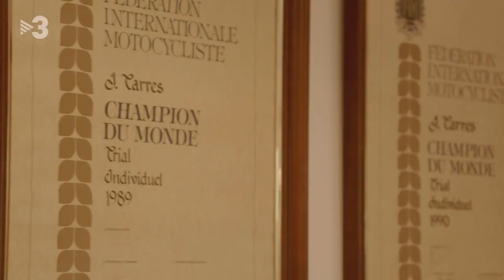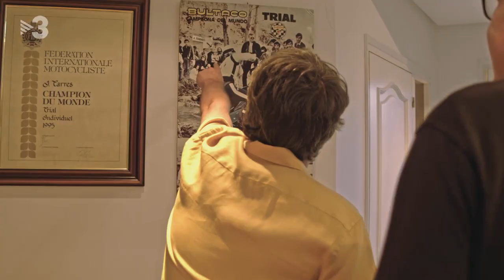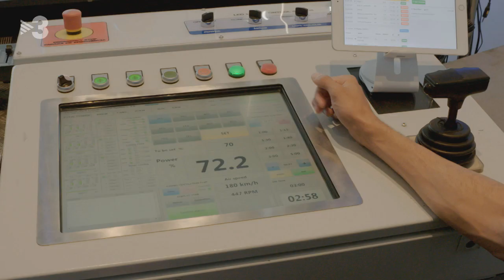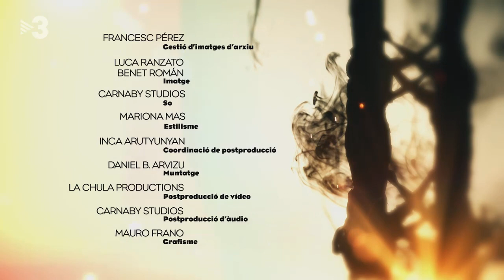Buscant els límits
L'ésser humà sempre vol superar-se. Els límits hi són per trencar-los. Però fins on poden arribar els castells? Quines construccions seran possibles en els pròxims anys? Els castells de deu pisos són una frontera que mai es podrà sobrepassar? Amb membres de Minyons de Terrassa, Castellers de Vilafranca i Jove dels Xiquets de Tarragona en parlarem i recordarem també grans fites d'aquestes colles que, en el seu moment, els van permetre trencar els propis límits. Amb el doctor Jaume Rosset parlarem dels límits de la resistència i la força humanes i descobrirem que amb entrenament i tècnica encara es podrà pujar més amunt. També compartirem una jornada amb l'excampió del món de trial Jordi Tarrés, un esportista que va revolucionar el món del trial encadenant diversos títols mundials i demostrant que els límits es podien anar superant. I l'Aina i el Biel experimentaran la possibilitat de trencar una barrera fins ara insuperable per a l'ésser humà: volaran al Túnel de Vent d'Empuriabrava.